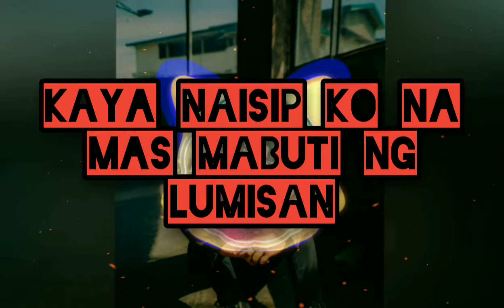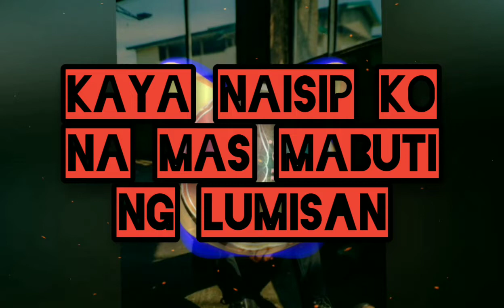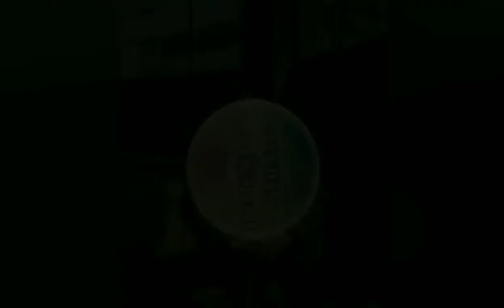JROA - IBA PA RIN YUNG TAYO (LYRICS) | RONNIZM Music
JROA - IBA PA RIN YUNG TAYO

Listen to Calming Music Online

RONNIZM Music